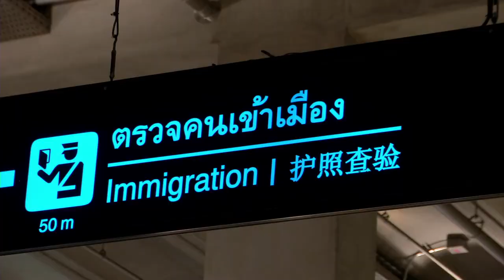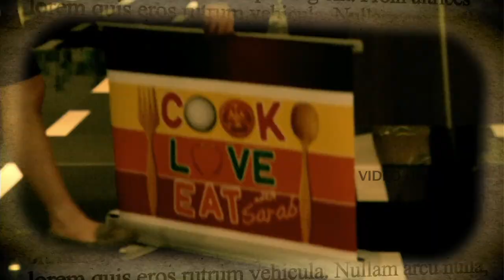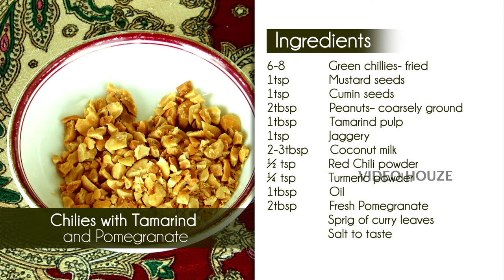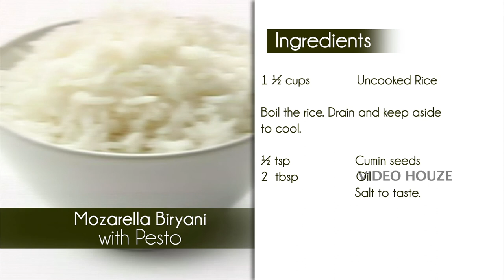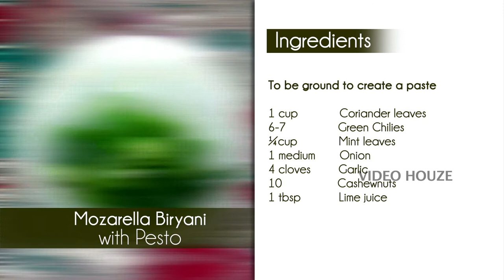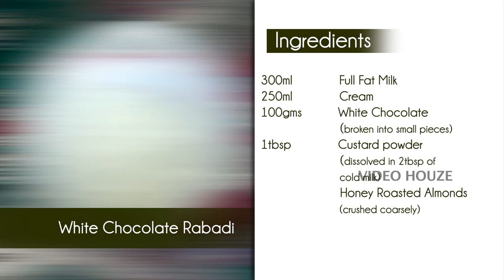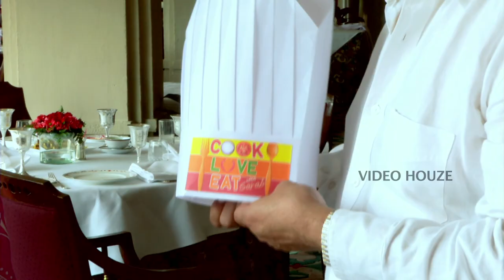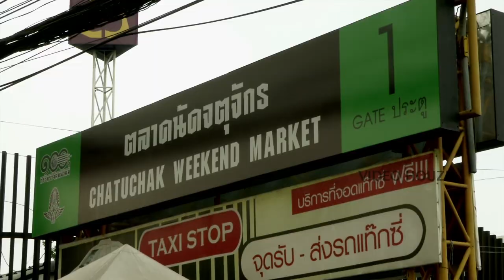Cook Love Eat with Sarab EP#40